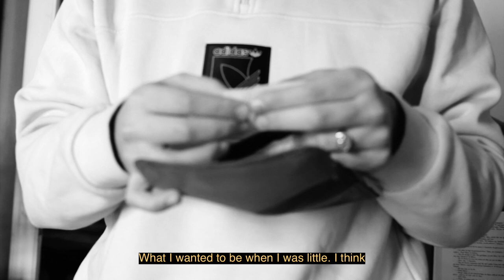Conversations With CocoTetta - Paris Alexandropoulos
I had the pleasure of meeting Paris during the summer of 2020 in Kefalonia - yes, that year did help me out in a way.
We had a wonderful couple of days of hanging out together and then he left as he was performing in a play.
I didn't hear from him over the course of three months and that's when I moved to Athens. My roommate, coincidentally is a director and we were discussing movies. Guess who was the lead actor in her movie assignment? yeap! You guessed right! Paris.
It's all history from then on!